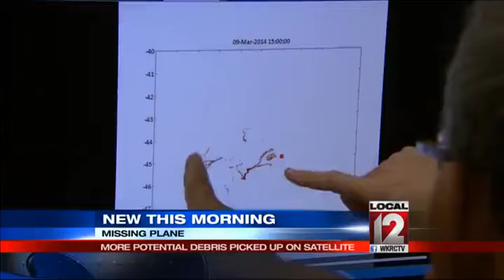Satellite searching for Malaysia flight finds possible debris field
YOUR DESCRIPTION HAS REACHED THE LIMIT OF CHARACTERS ALLOWED AND WAS CUT. PERTH, Australia (AP) -- A French satellite scanning the Indian Ocean for remnants of a missing jetliner found a possible plane debris field containing 122 objects, a top Malaysian official said Wednesday, calling it "the most credible lead that we have."

Defense Minister Hishammuddin Hussein said the objects were more than 2,500 kilometers (1,550 miles) southwest of Australia, in the area where a desperate, multinational hunt has been going on since other satellites detected possible jet debris.

Clouds obscured the latest satellite images, but dozens of objects could be seen in the gaps, ranging in length from one meter (yard) to 23 meters (25 yards). Hishammuddin said some of them "appeared to be bright, possibly indicating solid materials."

The images were taken Sunday and relayed by French-based Airbus Defence and Space, a division of Europe's Airbus Group